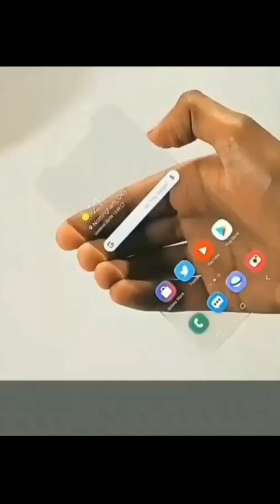Creative people never seen before #13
Hey guys we daily upload videos of talented people of tiktok,instagram,pintrest and some other websites to bring them in front of you on this screen so please support them on thier websites

Viralart creativepeopleart viralvideoshorts coolsmartgadgets appliances creativepeople gadgets smart smart gadgets#kitchen#home#tiktok gadgets#art#art video#modern world#color#watercolor#satisfying#oddly satisfying#creative#creative people#drawing#calligraphy#paint#painting#tik tok art#bright side#life hacks#crafts#happy times#high tech